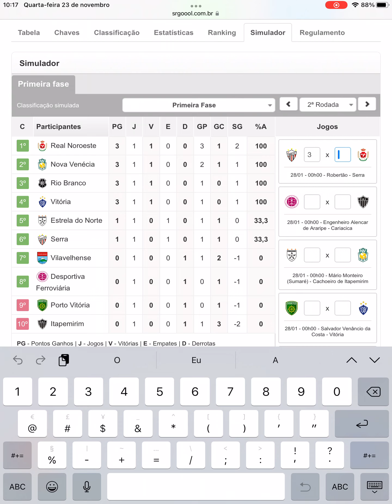Simulando do Campeonato Capixaba 2023